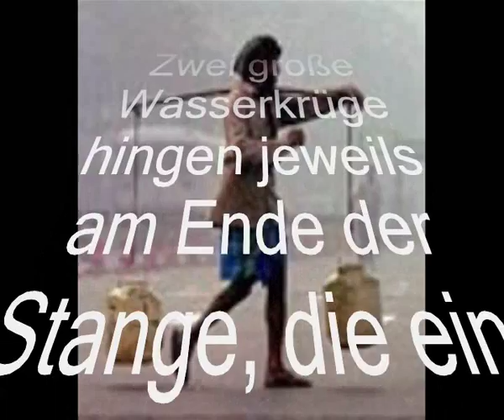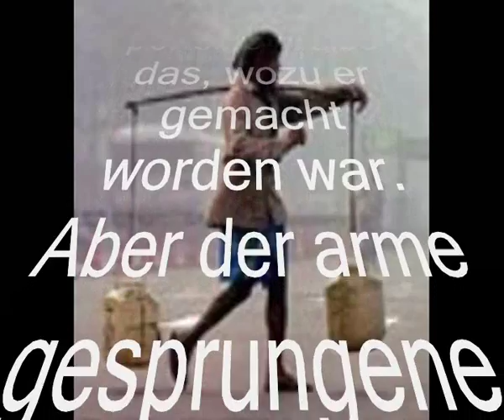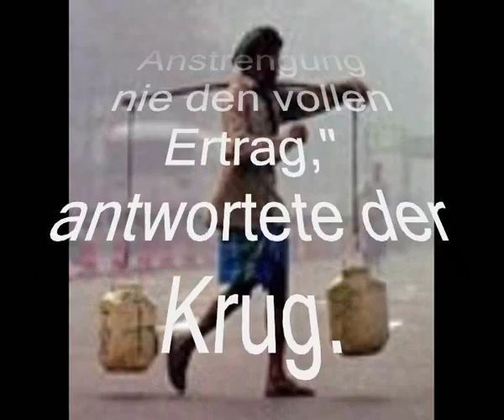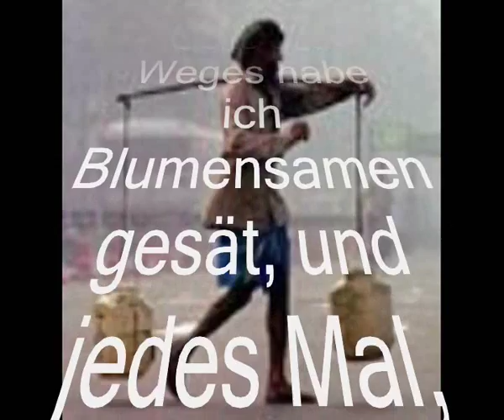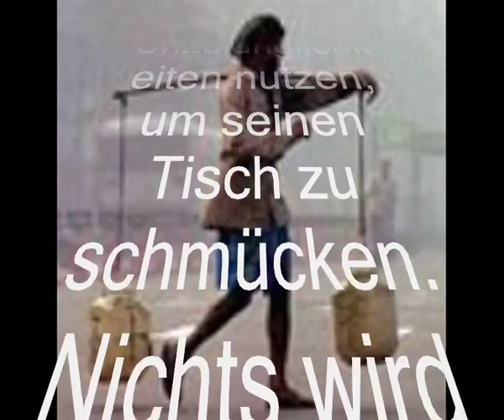DER GESPRUNGENE WASSERKRUG.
© VIDEO:SUNNY-JUNE 2010
© AUDIO: SALLY OLDFIELD
© STORY: UNNY UNKNOWN

Zwei große Wasserkrüge hingen jeweils am Ende der Stange, die ein indischer Wasserträger quer über seine Schultern trug.
Einer der beiden hatte einen Sprung, und während das andere Gefäß unbeschädigt war und am Ende eines langen Marsches vom Fluss zum Haus des Herrn eine volle Portion Wasser lieferte, war der gesprungene Krug immer nur halbvoll.

Also brachte der Wasserträger Tag für Tag nur eineinhalb Krüge Wasser nach Hause.
Der unbeschädigte Krug war natürlich stolz auf seine Leistung, immerhin verrichtete er auf geradezu perfekte Weise das, wozu er gemacht worden war. Aber der arme gesprungene Krug schämte sich seiner Unvollkommenheit und fühlte sich elend, weil er seinen Zweck nur zur Hälfte erfüllte.

Nach über zwei Jahren, in denen er nach seinem Empfinden völlig versagt hatte, überwand er sich eines Tages und sprach den Wasserträger unten am Fluss an:
"Ich schäme mich so und ich möchte mich bei dir entschuldigen."
"Aber wofür denn," fragte der Träger, „was ist denn passiert?"
"Du weißt doch, dass ich schon mehr als zwei Jahre tagtäglich immer nur die Hälfte meiner Last abliefern kann, weil den ganzen Weg von hier bis zum Haus unseres Herrn Wasser aus diesem Riss in meiner Seite läuft, und du bekommst für deine Anstrengung nie den vollen Ertrag," antwortete der Krug.

Der Wasserträger hatte Mitleid mit dem alten gesprungenen Krug und sagte:
"Weißt du was? Wir gehen jetzt nach Hause und du guckst dir einfach mal die schönen Blumen am Wegesrand an".
Und tatsächlich, als sie den Hügel hinaufgingen, sah der alte Wasserkrug die hübschen Blumen, deren Farben in der Sonne leuchteten.
Und er fühlte sich ein wenig besser. Aber am Ende des Weges wurde er wieder traurig, weil wie üblich die Hälfte seiner Last ausgelaufen war. So entschuldigte er sich wieder beim Wasserträger für sein Versagen.

Der Mann sagte zu dem Krug: "Ist dir aufgefallen, dass die Blumen nur auf deiner Seite des Weges wachsen und nicht auf der Seite des anderen Wasserkruges? Das hat seinen Grund. Ich weiss nämlich schon lange um deine Schwäche und habe sie die ganze Zeit genutzt.
Auf deiner Seite des Weges habe ich Blumensamen gesät, und jedes Mal, wenn wir vom Fluss hochkommen, gießt du sie. Seit zwei vollen Jahren pflücke ich hier Blüten, um damit den Tisch meines Herrn zu schmücken. Wenn du nicht gerade so wärst wie du bist, müsste er auf den wunderschönen Blumenschmuck verzichten!"

Jeder von uns hat seine eigenen ganz besonderen Schwächen. Irgendwie sind wir alle wie gesprungene Krüge. Aber wenn wir es zulassen, kann Jehovah unsere Unzulänglichkeiten nutzen, um seinen Tisch zu schmücken. Nichts wird verschwendet.

Während wir uns bemühen, Jehovah gemeinsam zu dienen und er uns Aufgaben überträgt, die wir erfüllen sollen, fürchte dich nicht vor deinen Unzulänglichkeiten.
Gestehe sie dir ein und gestatte Jehovah, mit ihnen zu arbeiten.

Halte dich nicht zurück, denn in unseren Schwächen begegnet uns die Kraft Jehovah´s!